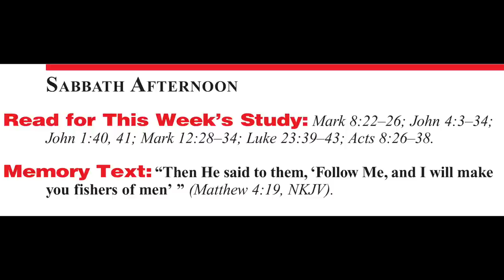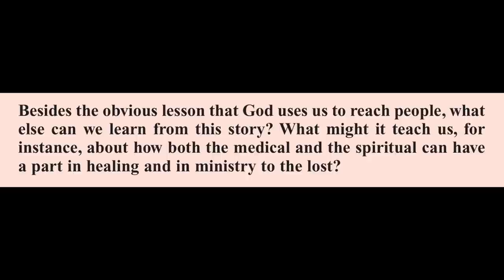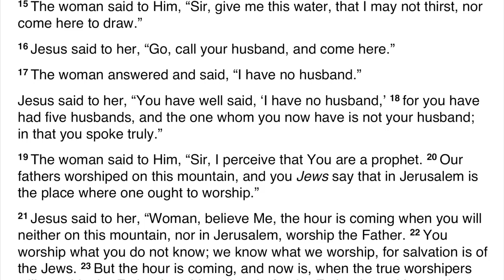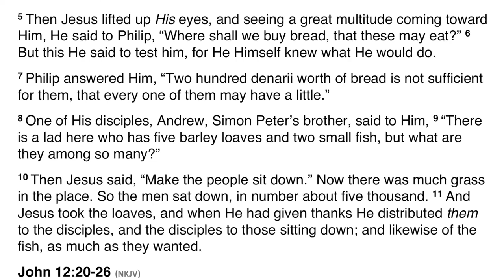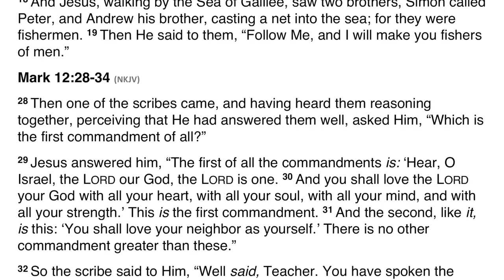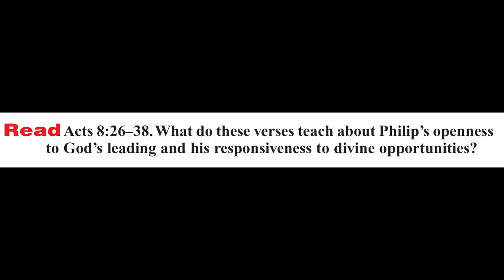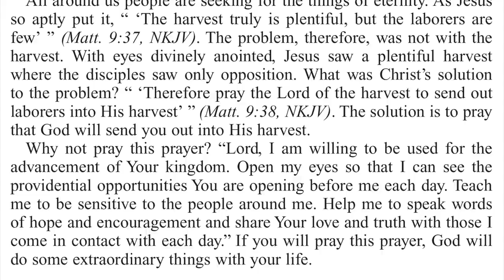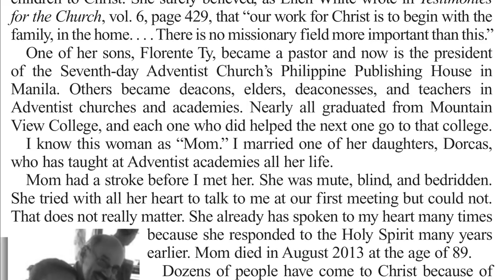2020 Q3 Lesson 03 – Seeing People Through Jesus’ Eyes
00:00 🔴 Opening Prayer
01:02 🔴 Sabbath Afternoon
03:00 🔴 Sunday
06:48 🔴 Monday
13:33 🔴 Tuesday
18:52 🔴 Wednesday
24:12 🔴 Thursday
29:27 🔴 Friday
32:32 🔴 Inside Story
35:58 🔴 Presenter Notes

📖 Read for This Week’s Study:
Mark 8.22–26, John 4.3–34, John 1.40-41, Mark 12.28–34, Luke 23.39–43, Acts 8.26–38